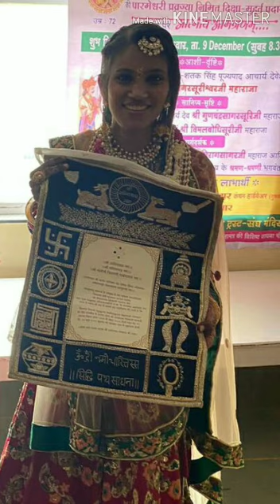Mumukshu Nikita Ben ki Dharma Yatra ki Ek Jhalak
Shree Gyan Sanskar Vatika proudly presents Mumukshu Nikita Ben ki Dharma Yatra ki Jhalak!
Mumukshu Nikita Ben, Shree Gyan Sanskar Vatika, Pune Parivar ki teacher, jinhone diksha lekar sayyam ke path par chalne ka nirnay liya.

9 DAYS TO GO FOR DIKSHA !!!